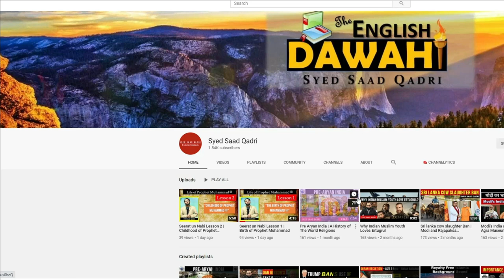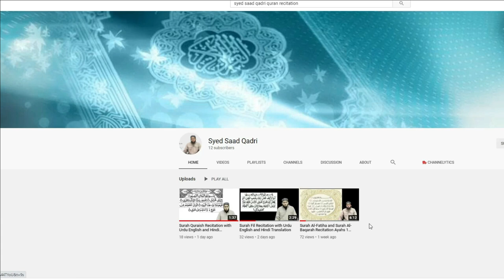Hoor aur Shaheed ke Stories | Hoor ka Bayan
Shaheedon aur Hoor ke Qisse | Hoor ka Bayan